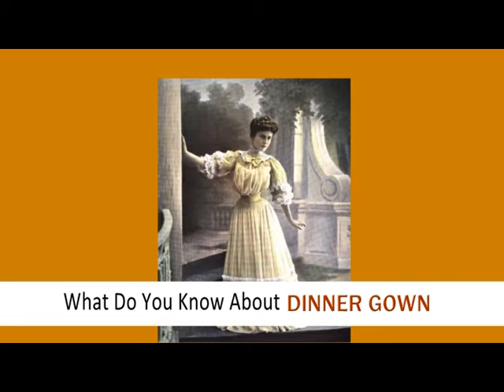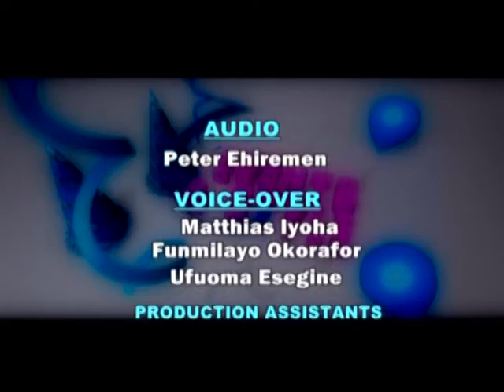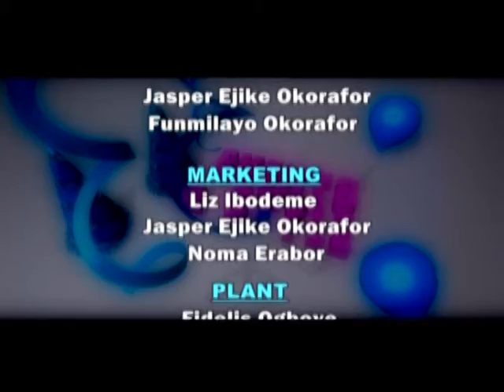NTA BENIN EVENTS AND STYLE - DINNER GOWNS